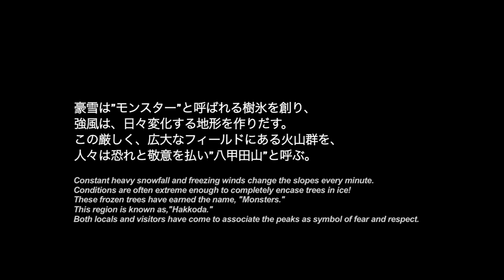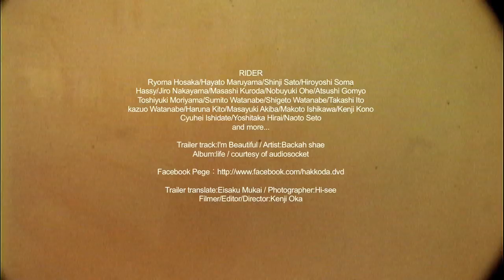八甲田-風と樹氷の山-予告 Hakkoda movie Trailer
八甲田の四季と雪山を追った山岳ムービー。2012年9月発売予定

予定出演者
SNOWBOARDER
保坂亮馬/丸山隼人/佐藤慎二/相馬浩義/中山二郎/HASSY
五明 淳/畔田正志/大江信行/森山俊幸/渡辺澄人/渡辺繁人
伊藤 高/渡辺一央/鬼頭春菜/
SKIER
秋庭将之/石川 睦/河野健児/瀬戸直人/石館宙平/平井義隆